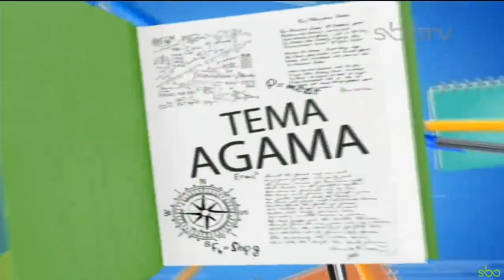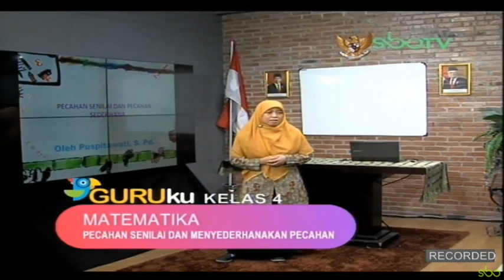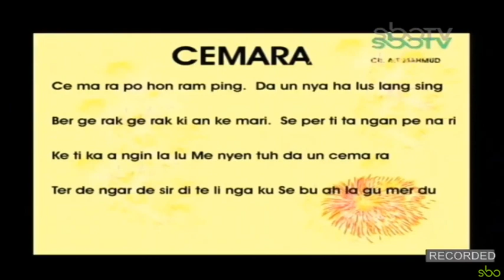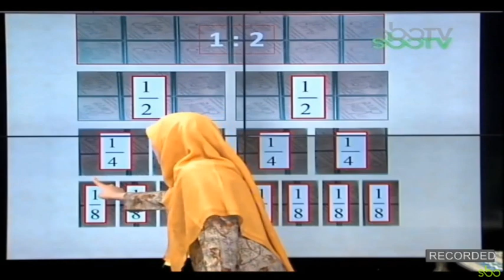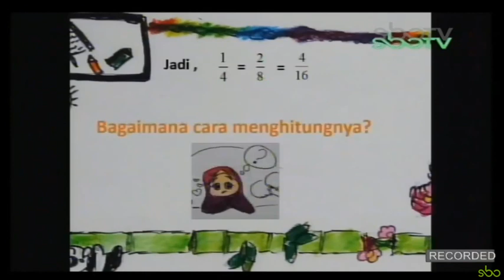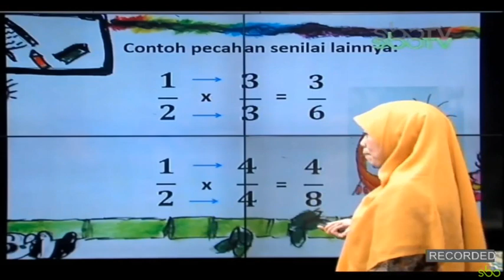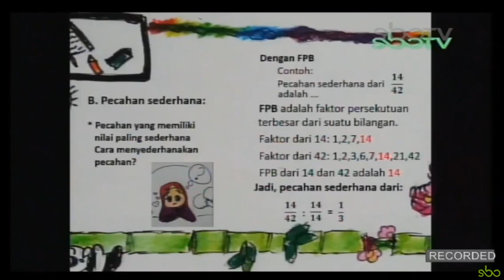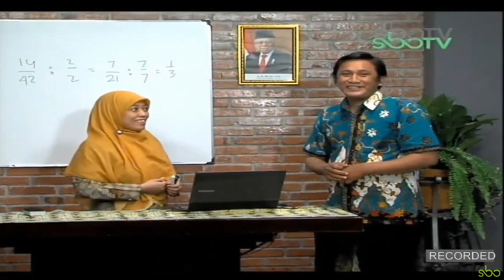GURUku SBO TV Hari Ini - KELAS 4 SD JUMAT 21 AGUSTUS 2020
Selamat Datang Di Mbak Yanti  Official Channel.

SBO TV
KELAS 4 SD - SIARAN ULANG
JUMAT 21 AGUSTUS 2020
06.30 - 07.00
Belajar Dari Rumah Bersama GURUku